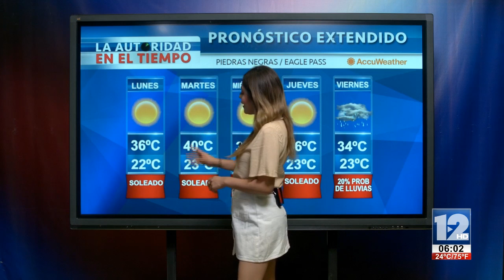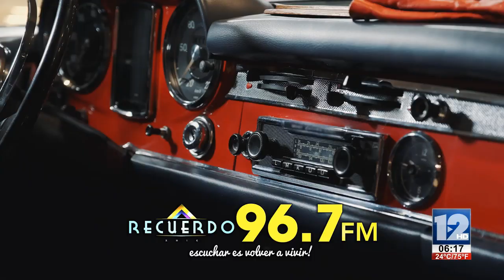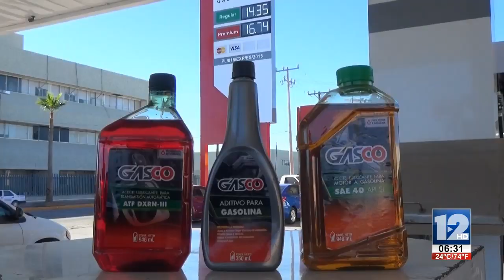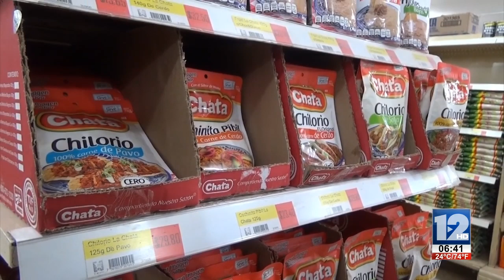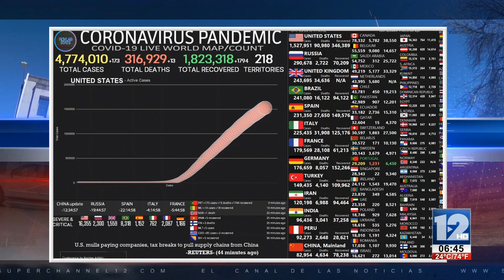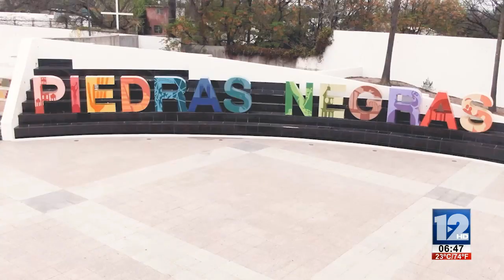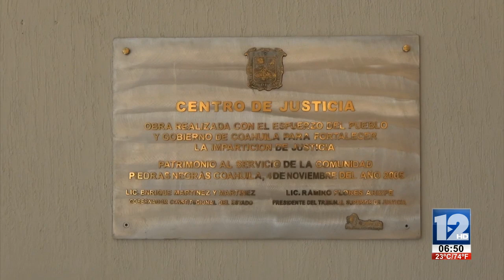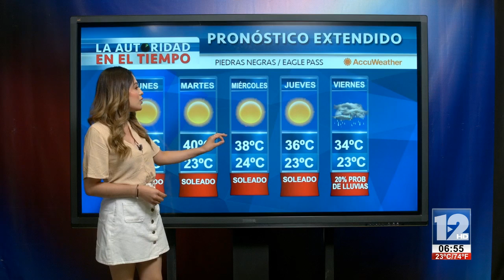TELEZÓCALO MATUTINO│18 DE MAYO DE 2020